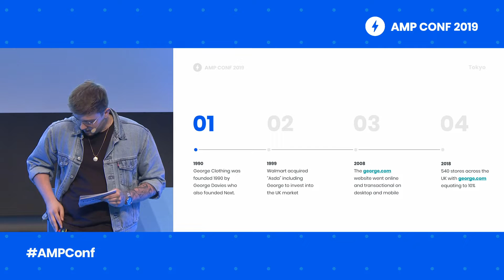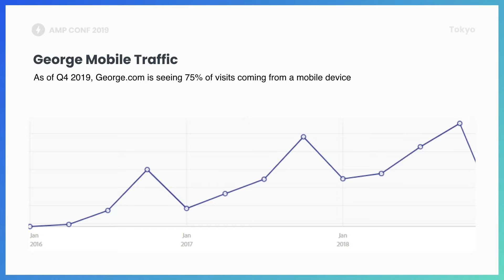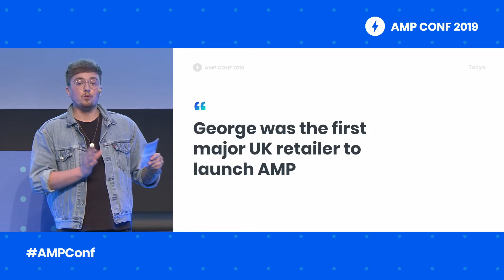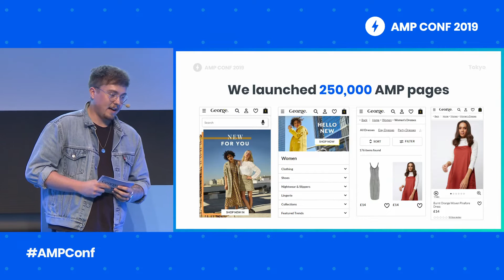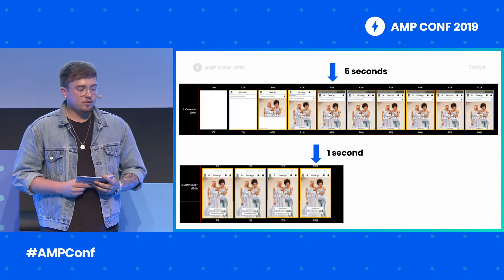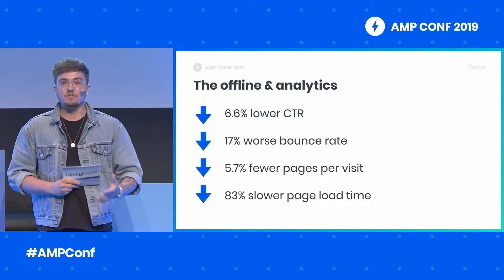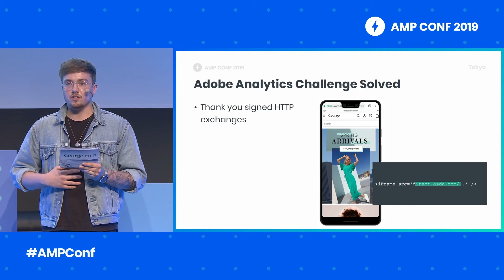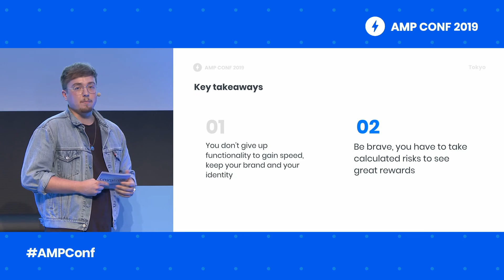Embracing a Mobile First Approach (AMP Conf '19)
The evolution of George.com, how a retail giant has to shift mentality and adopt a mobile first approach. Site speed is king, and how do you ensure you win in this category and win for the customer.

Learn web development with AMP! Beginner, intermediate, & advanced courses offered

Speaker(s): Perry Lally, George.com event: AMP Conf 2019; re_ty: Publish; product: AMP - General;